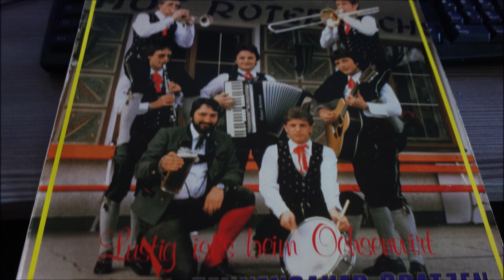tennengauer spatzen abends bei rosmarie